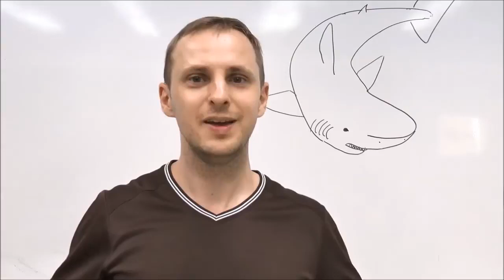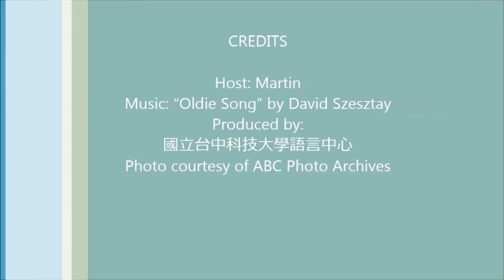20231207 - jump the shark